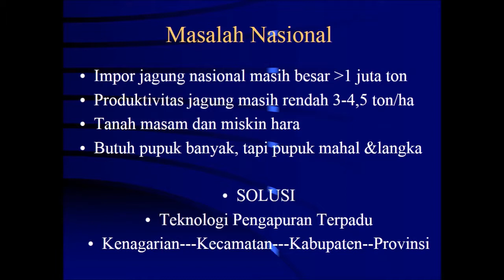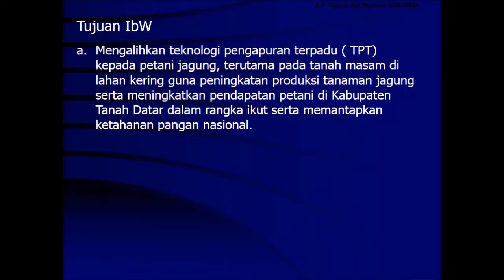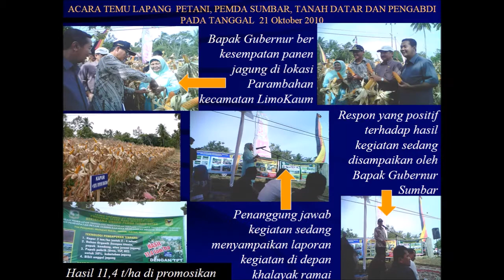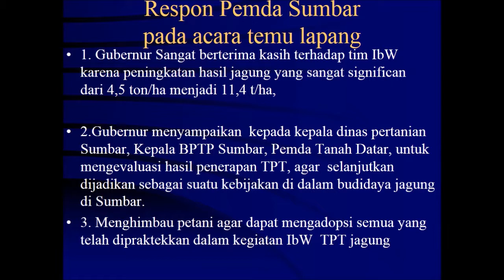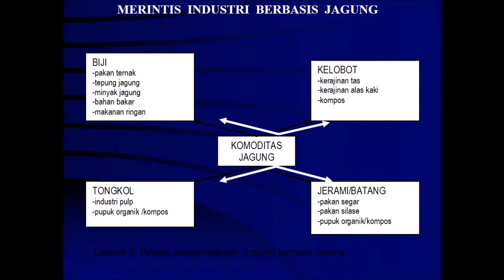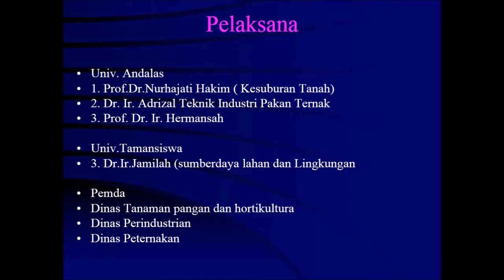CARA MUDAH PENERAPAN TEKNOLOGI PENGAPURAN TERPADU (TPT) DALAM USAHA TANI JAGUNG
Kali ini kita akan mempelajari CARA MUDAH PENERAPAN TEKNOLOGI PENGAPURAN TERPADU (TPT) DALAM USAHA TANI JAGUNG, semoga bermanfaat.
Saya InsyaAllah akan merespon semua itu, jika ada yang tidak terespon, mohon maaf, berarti termasuk kedalam spam diakibatkan pendeknya durasi dibawah 3 menit